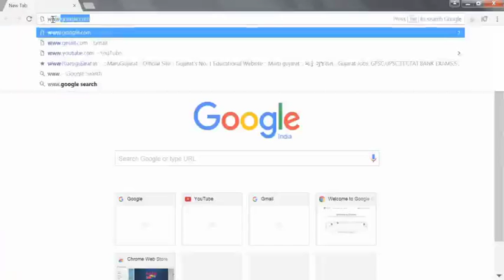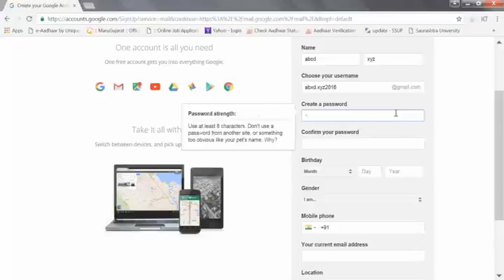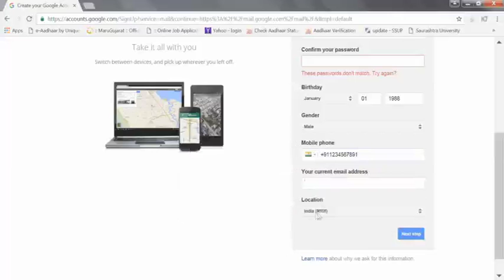how to make gmail account in gujarati